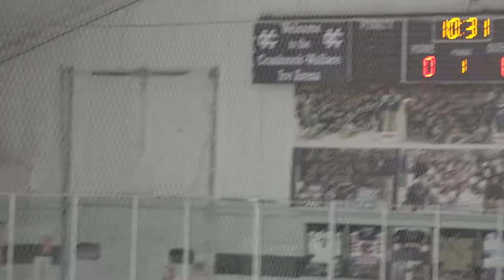Rangers Hockey 12 21 18